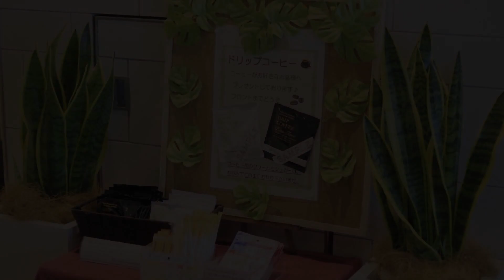Daiwa Roynet Hotel Tokyo Akabane, Tokyo, Japan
About Property:
You're eligible for a Genius discount at Daiwa Roynet Hotel Tokyo Akabane! To save at this property, all you have to do is sign in.
Located a 3-minute walk from JR Akabane Station, Daiwa Roynet Hotel Tokyo Akabane provides modern rooms and free WiFi. It offers conveniences like drinks vending machines, a launderette and rental laptop PCs. Massage treatments can be arranged.
Major stations including JR Ikebukuro and JR...
Property Type: Hotel
Address: 115-0044 Tokyo-to, Kita-ku, Akabane Minami 1-9-13, Japan
Searching For
1. Daiwa Roynet Hotel Tokyo Akabane - Tokyo - Japan
2. Daiwa Roynet Hotel Tokyo Akabane - Tokyo - Japan Address
3. Daiwa Roynet Hotel Tokyo Akabane - Tokyo - Japan Rooms
4. Daiwa Roynet Hotel Tokyo Akabane - Tokyo - Japan Amenities
5. Daiwa Roynet Hotel Tokyo Akabane - Tokyo - Japan Offers and Deals
Audio Credit:
Track Title: Reasons To Hope
Artist: Reed Mathis